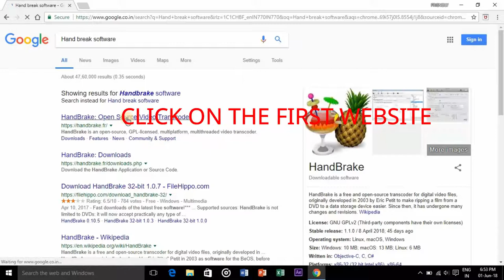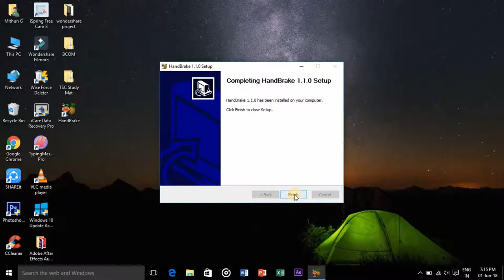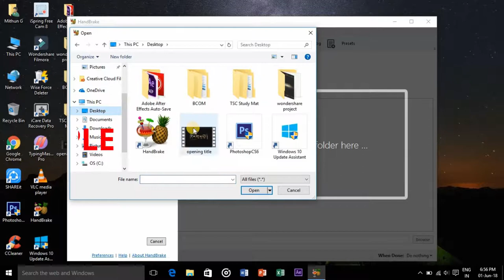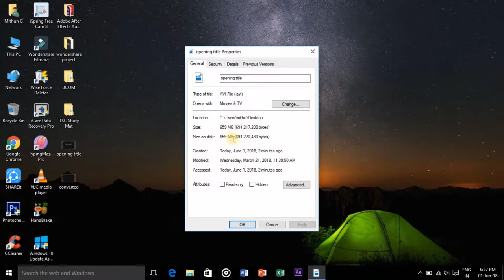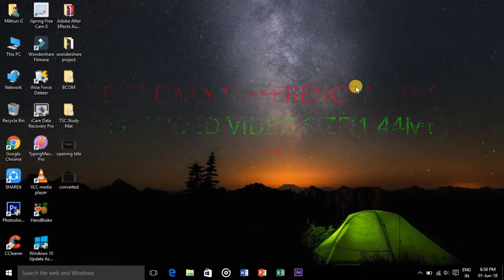BEST WAY TO CONVERT AND COMPRESS HD VIDEOS FOR FREE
Welcome to FRIENDLY TUBER!

This video is about converting and compressing the videos for free,
In many software when we convert or compress videos the quality of the video becomes poor, but the software which i have shown in this video will definitely give you best result. It is a free software , safe and secure, and also less time consuming.